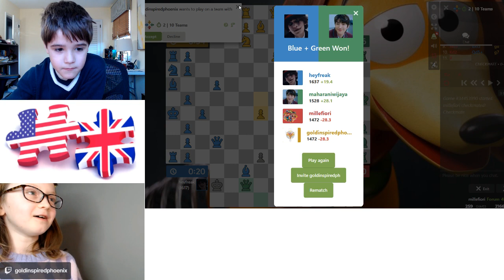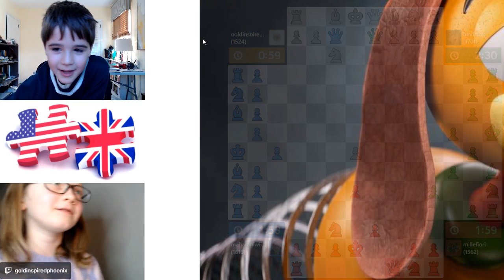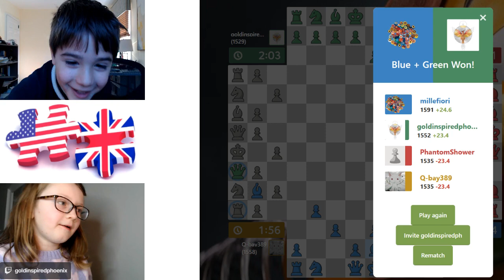Across the Pond with Liam & Grace: 4 Player Chess